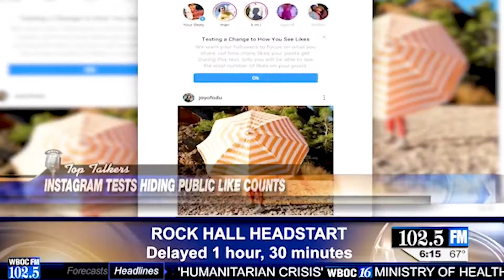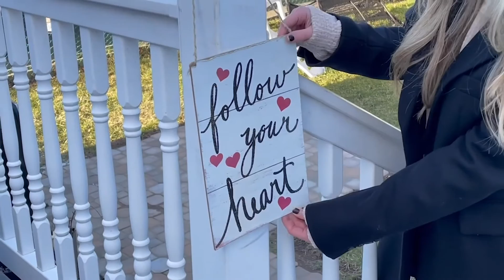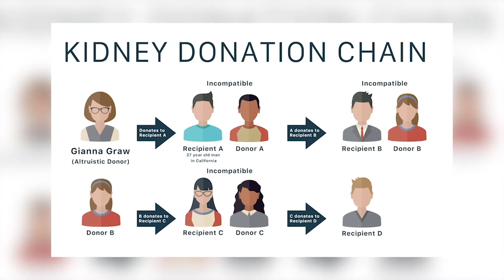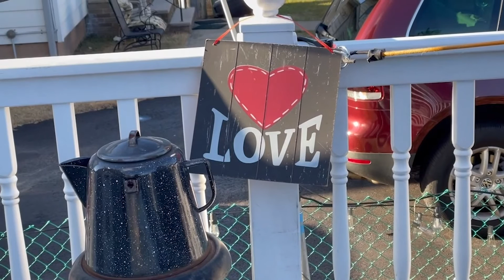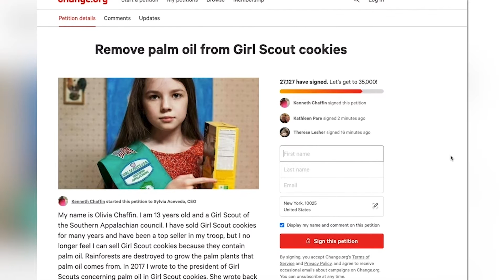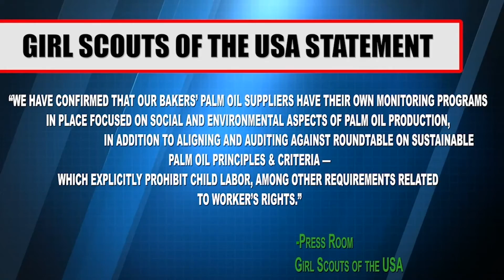JENNIFER MARIN MORNING ANCHOR REEL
This reel is primarily from my time working as a morning anchor.